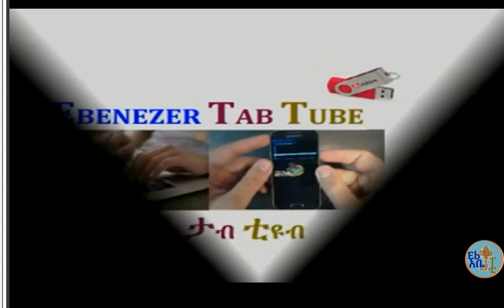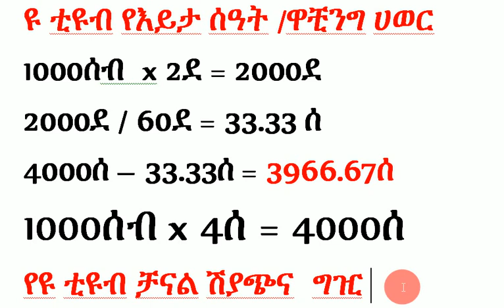ለኢትዮጵያዊ ዩቱበሮች እጅግ በጣም ጠቃሚ ምክር useful thing for Ethiopians you tuber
EBENEZER  TAB  tube / አቤኔዘር ታብ ቱዩብ  ስለኮምፒውተርና ሞባይል አጠቃቀምና የችግሮቻቸው መፍትሄን ያቀርባል፡፡ ወቅታዊ የሆኑ ኩነቶችን እንደአስፈላጊነቱ ይዘግባል፤አጫጭር አስተማሪ የሆኑ ቪዲዮዎች ይለቃል፤ ፍላሽ ዲስክ ሜሞሪ ካርድ እና ኤሌክትሮኒክስ መሳሪያዎችን የተመለከተ አጠቃቀማቸውን የብልሽት አጠጋገን እንዲሁም ስለመሳሪያዎቹ መረጃ ይሰጣል፤ ስነ-አእምሮአዊ ግንባታ የሚለግሱና  ለስራ አነቃቂ የሆኑ ቪዲዎችም  ያዘጋጃል ፡፡ ግጥም ፣ቀልድ፣ ተረትና  ሌሎች የሚያዝናኑ ቪዲዮዎች ይዞ ይቀርባል፡፡ በአጠቃላይ የማይዳስሰው ጉዳይ አይኖርም ስለዚህ የቻናሉ ቤተሰብ በመሆን እውቀትዎን ያዳብሩ፤ ዘና ፈታ ይበሉ!
This channel is  about computers, mobile , psychological and motivational builder  , sometime entertainment (poem, jokes, dramas, short videos) and current issues etc ይህ ዩ ቲዩብ ቻናል ስለኮምፒውተርና ሞባይል አጠቃቀምና የችግሮቻቸው መፍትሄን ያቀርባል፡፡ ወቅታዊ የሆኑ ኩነቶችን እንደአስፈላጊነቱ ይዘግባል፤አጫጭር አስተማሪ የሆኑ ቪዲዮዎች ይለቃል፤ ፍላሽ ዲስክ ሜሞሪ ካርድ እና ኤሌክትሮኒክስ መሳሪያዎችን የተመለከተ መረጃና አጠቃቀም ያትታል፤ የሚያዝናኑ ቪዲዮዎች ይሰራል፤ ስነ-አእምሮአዊ ግንባታ የሚለግሱና  ለስራ አነቃቂ የሆኑ ቪዲዎችም  ወዘተ ይዞ ይቀርባል፡፡
computers, mobile , psychological and motivational builder  , sometime entertainment (poem, jokes, dramas, short videos) and current issues etc
ለእግር ኳስ አፍቃሪያን የቀጥታ እግር ኳስ ስርጭቶችን እንዴት በኮምፒውተራችን እንመልከት
ጠቃሚ እውቀት የሚያካፍሉ ችግር ፈቺ የሆኑ  ቪዲዎችን በዚህ ቻናል ይመልከቱ